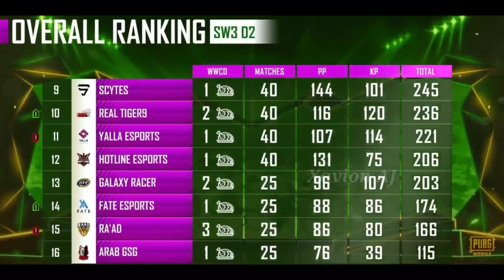GXR vs Falcons - Owais Zone Prediction Bole. Owais and Ultron on Fire - SW3D2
GUNZ Esport – 471 points
Rico Infinity Team – 352 points
Alpha Legends – 334 points
RTG Esports – 325 points
NASR Esports – 314 points
SUDOR Esports – 269 points
Falcons Esport – 265 points
iKURD Esports – 256 points
SCYTES – 245 points
Real Tiger9 – 236 points
Yalla Esports – 221 points
Hotline Esports – 206 points
Galaxy Racer – 203 points
Fate Esports – 174 points
RA’AD – 166 points
Arab GSG – 115 points
The Snipers – 114 points
Flare Royal Team – 89 points

pmpl hindi

pmpl pubg 2020

pmpl arabia points table

pmpl south asia

pmpl indonesia 2021

pmpl sea
pmpl arabia

pmpl arabia live

pmpl arabia hacker

pmpl arabia scrims

pmpl arabia highlights

pmpl arabia 2021 schedule

pmpl arabia invited teams

pmpl arabia 2021 scrims

pmpl arabia date

Saleh Caught hacking
Saleh hacker
Owais reaction
occean sharma reaction
Scout reaction
Mortal reaction
Jonathan reaction
on Saleh
BGMI Rank push
PMPL Arabia
Zombies using hack
Brake using hacks